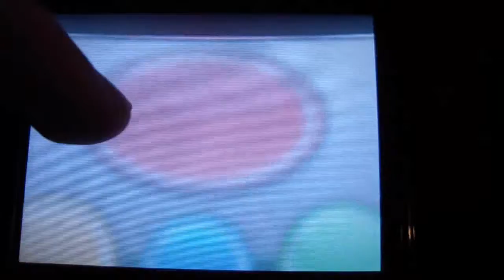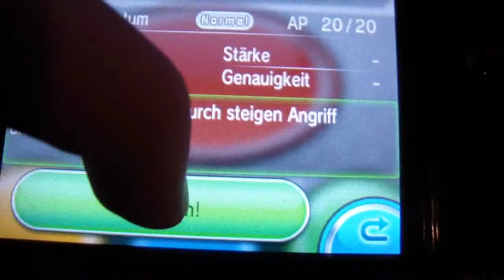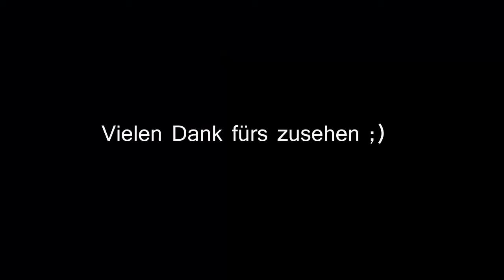Let's Show Pokemon Y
Endlich!
Pokemon X/Y von Nintendo (2013)